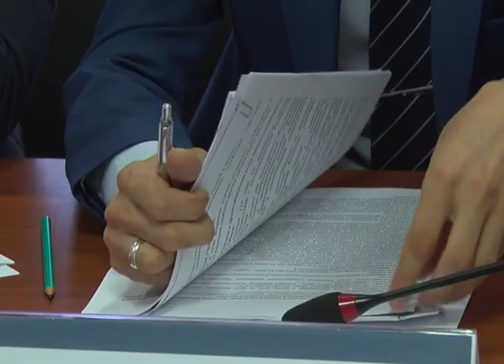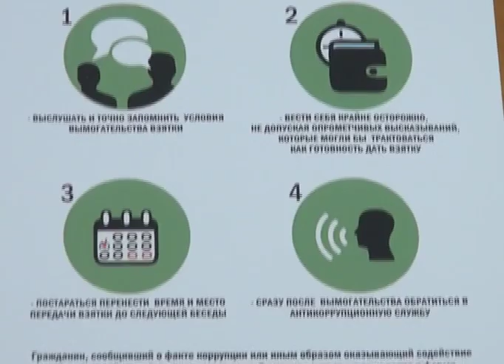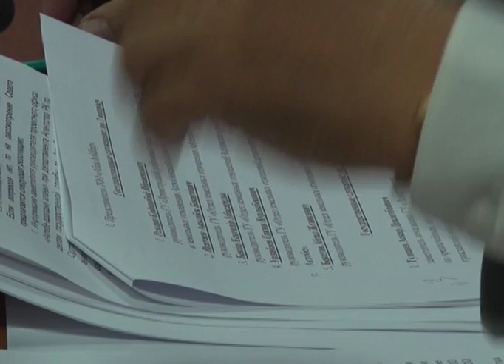Сделано в Актобе (Рика ТВ) от 22 июня 2019 года